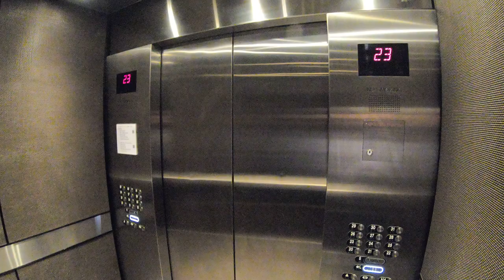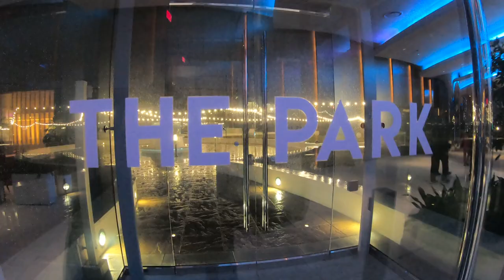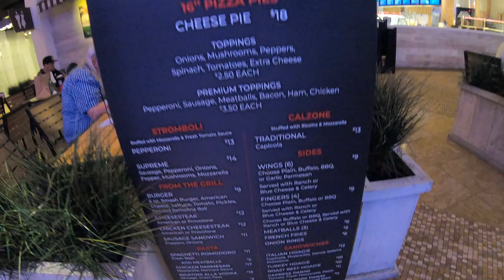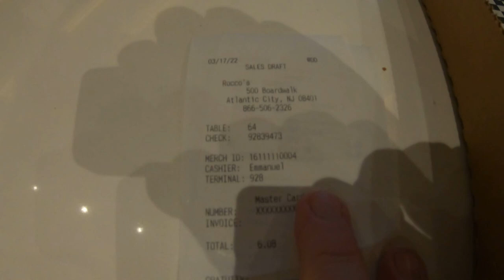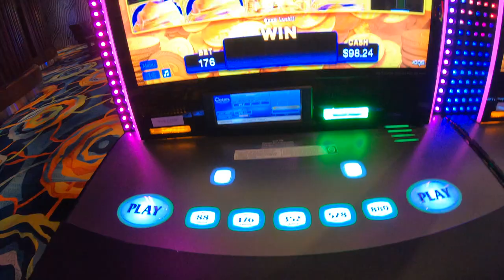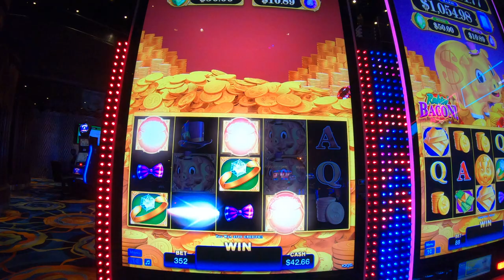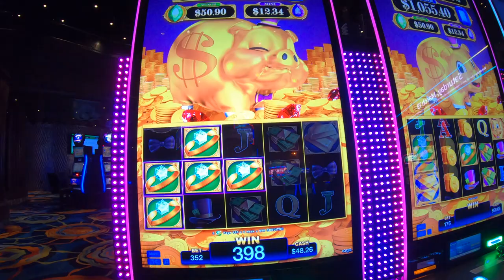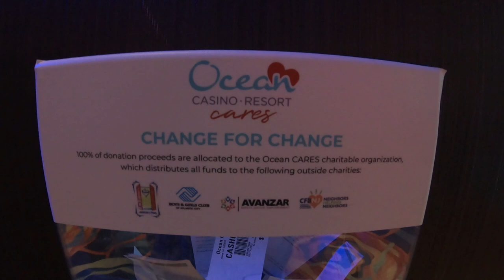🟡 Atlantic City | Ocean Resort & Casino. Pizza & Slot Pull. See What $100 Turns Into With My Pull!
What's up Nu Yawkers? Today I am in Atlantic City, on the iconic and historic Atlantic City Boardwalk. I'm spending the night at the Ocean Resort and Casino and decided last minute to go downstairs, grab a slice of Pizza and do a slot pull! This video starts off in my room at the Ocean Resort and Casino, then I head to Rocco's Italian Restaurant and Market for a huge slice of pizza which was quite good! Then off to the casino where I decided to play $100 in a Rakin' Bacon slot machine. How did I do? Watch the video to find out!

4 piece, rugged and inexpensive luggage!